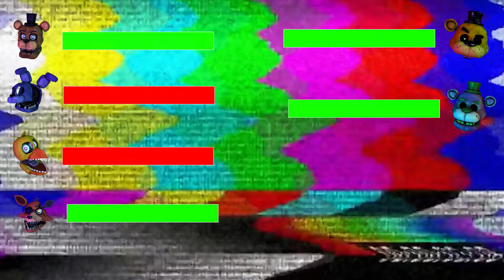[SFM FNaF] Damaged Counter Jumpscares WITH Healthbars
SFM FNaF Damaged Counter Jumpscares WITH Healthbars (Five Nights at Freddy's Animation)
In this fnaf animation, the Damaged characters try to pull off their jumpscares for us all, which ones will succeed and which ones will fail?